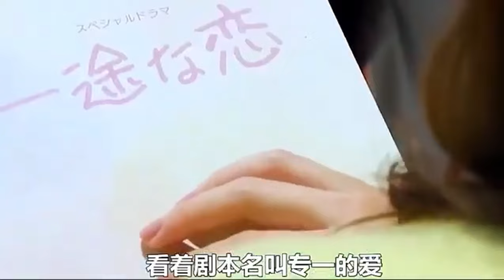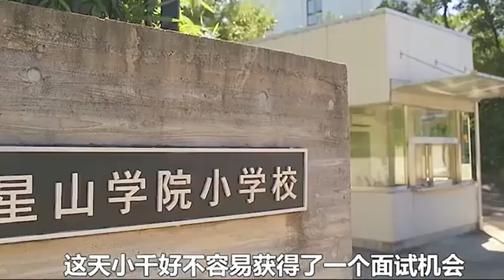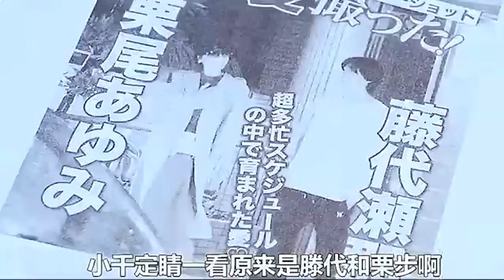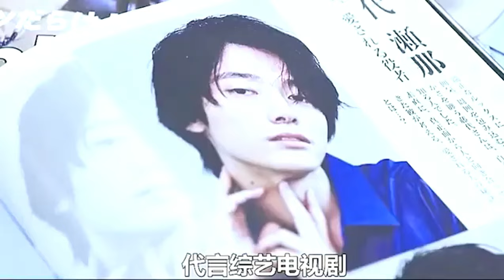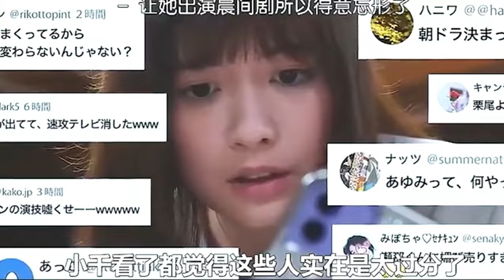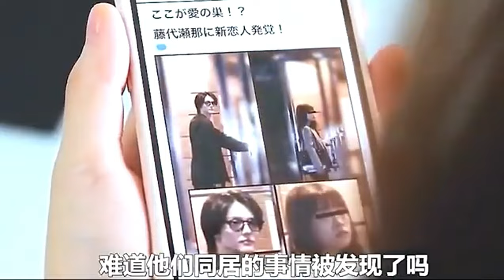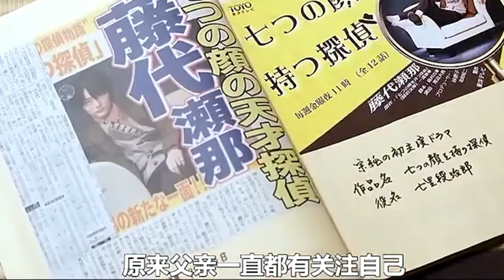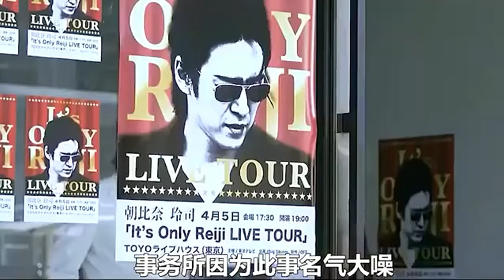【一口氣看完】日劇《我只想說喜歡你》偶像愛上平民少女！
大家好，這裡是笨兔子。今天給大家帶來的是高甜日劇《我只想說喜歡你》！高能來襲！！